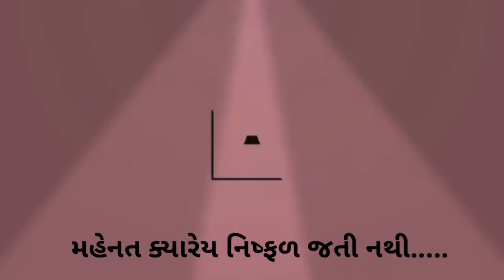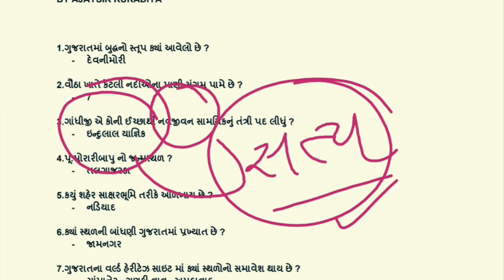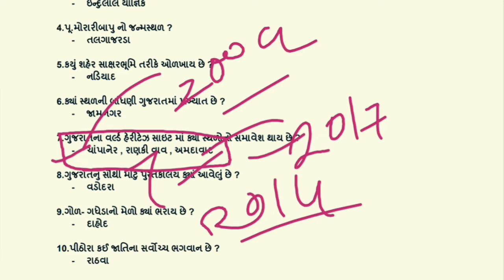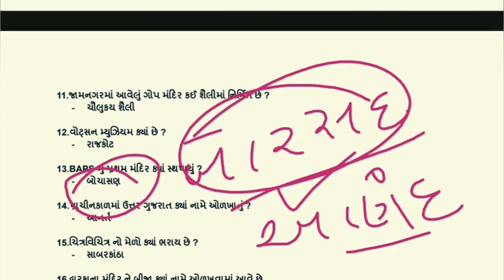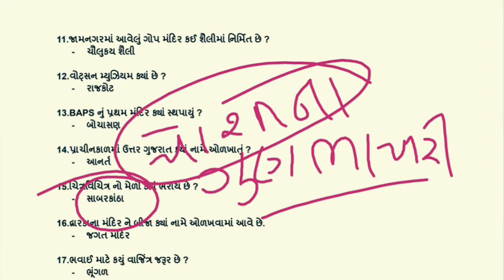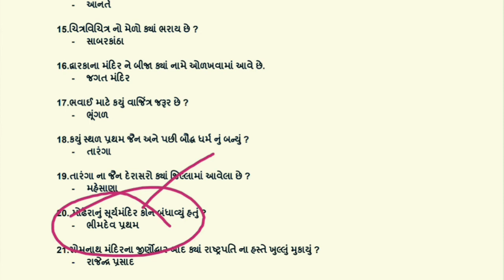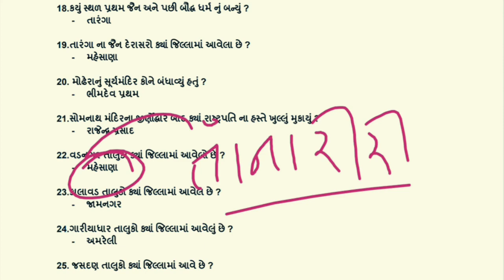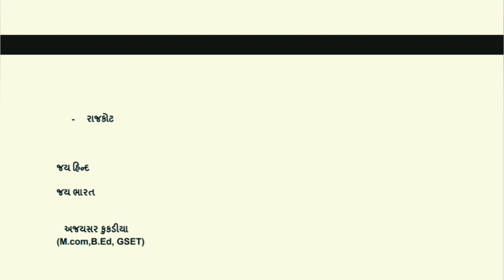તલાટી અને કોન્સ્ટેબલ રિવિઝન સિરીઝ - 5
અન્ય વિડીયો માટે નીચેની લીંક પર ક્લિક કરો.